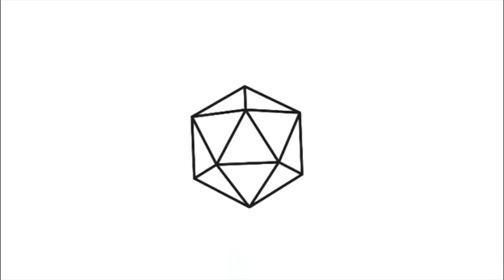UNDERBIRD TURNTABLE | Kendama Tutorial #43